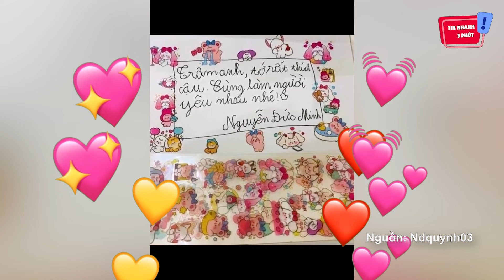Lấy STICKER của em gái để thiết kế 'THƯ TỎ TÌNH', nam sinh tiểu học gây RUNG ĐỘNG | Tin Nhanh 3 Phút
Lấy STICKER của em gái để thiết kế 'THƯ TỎ TÌNH', nam sinh tiểu học gây RUNG ĐỘNG | Tin Nhanh 3 Phút | Tin 3 Phút